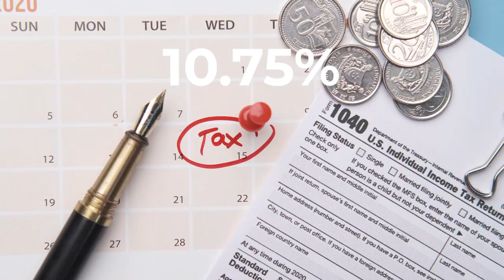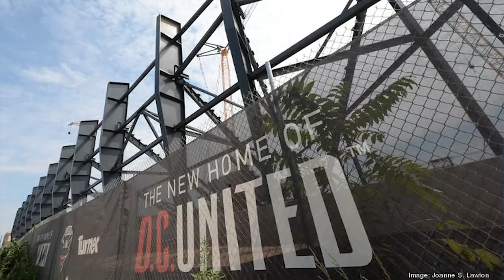Maryland VS Virginia! FACE-OFF!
When people are moving to Washington DC for work, they often are choosing between Maryland or Virginia to live in if they don't want to live in the city. So, which state is better to live in? Well, there's no clear answer but we will break it down for you so you can decide for yourself!

Chapters:
00:00 MD VS VA
01:29 Commute
02:35 Retirement and Taxes
04:23 Schools
05:11 Politics
06:02 Buying real estate
06:37 Parks and recreation
07:19 Cost of Living

Licensed in MD & DC & VA
Long & Foster Real Estate, Forbes Global Properties